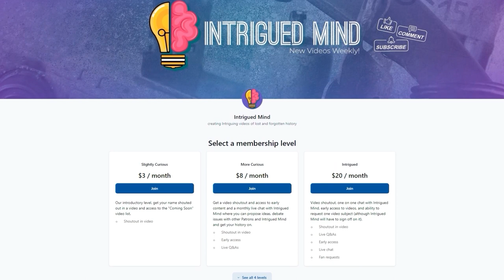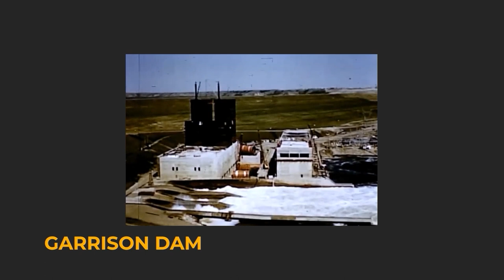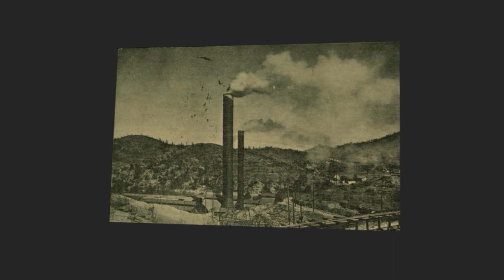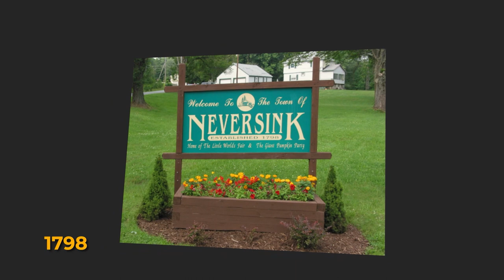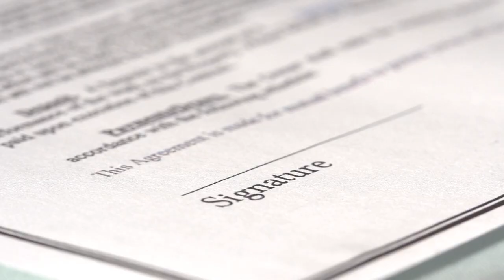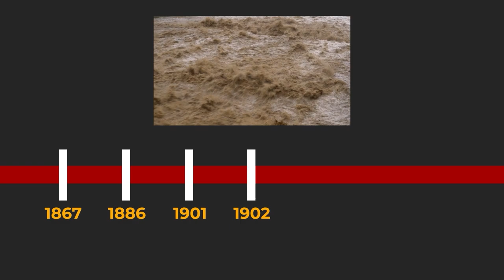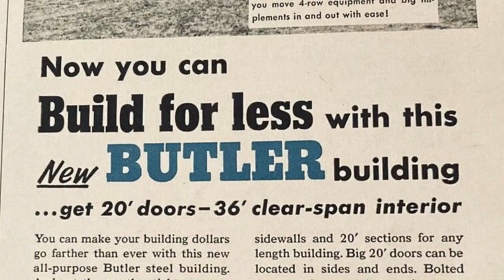Forgotten Sunken Towns of the United States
Elbowoods, North Dakota, Kennett, California, Neversink, New York, Enfield, Massachusetts, and Butler, Tennessee, would appear to have very little in common -different states and different landscapes. But they have one unique commonality. All five of these towns were disincorporated, the people displaced, and each area was flooded by the creation of a reservoir built to meet the needs of ever-expanding populations. As a result, they now rest on the bottom of some of America’s most famous made-made lakes.